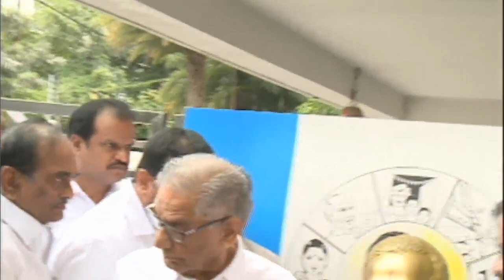YSRCP MLC Ummareddy Venkateswarulu & Leaders pays tributes to Dr.YSR at Hyderabad party office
YSRCP MLC Ummareddy Venkateswarulu & Leaders pays tributes to Dr.YSR at Hyderabad party office - 2nd Sep 2019